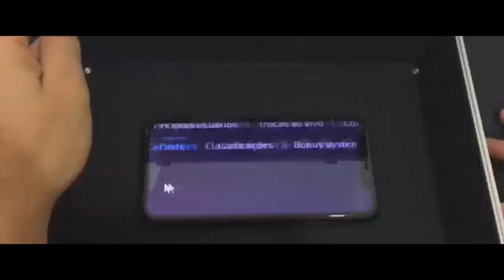FNX DEIXANDO VAZAR NA STREAM KKK!! VAZOU O CHEATER DO MCH AO VIVO? CS:GO BEST MOMENTS ‹AleArts›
▸ForceDropGG | Use: ALEARTS é Ganhe 25% Bônus no seu Depósito.)

▸ About Business! 🔥

▸Créditos dos Streamers/Players:
▪ brnwowzk1
▪ bandidak
▪ ropz
▪ clutchcircuit
▪ mch_agg
▪ paulanobre
▪ gaules
▪ lettpereira
▪ stawerfps
▪ clodovildocs
▪ fnxlntc

Créditos das músicas do vídeo:
[FREE NO COPYRIGHT] " No Borders " - Trap Type Beat/Rap Instrumental (Prod. Enyer Gonzalez)